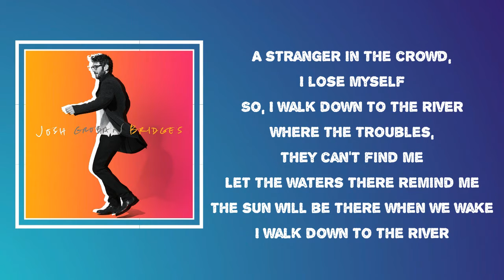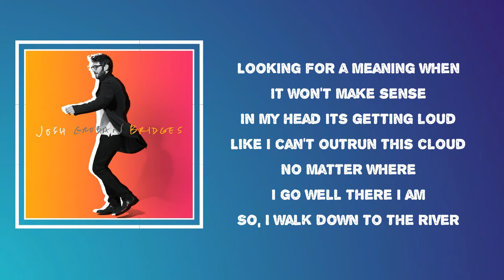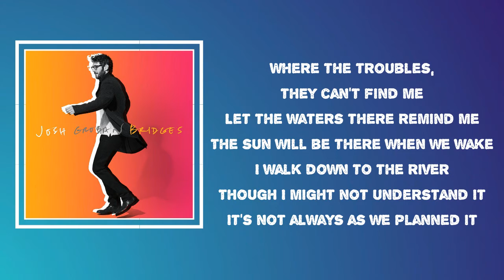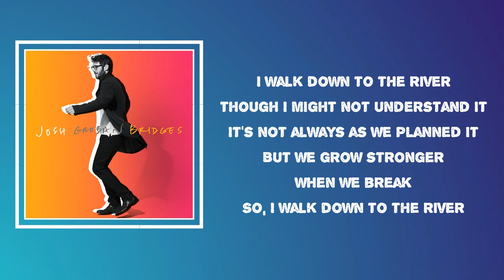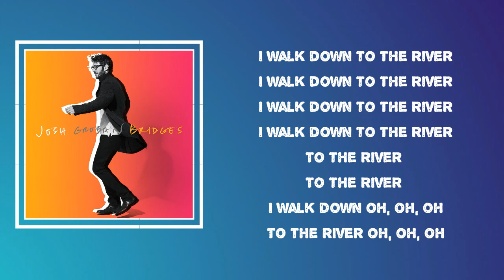Josh Groban - River (Lyrics)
River by Josh Groban
Album: Bridges

River Lyrics:

Some days I can't say why I'm feeling lonely
Some days I am too proud to ask for help
And I stumble through the noise
Trying to find some peace
A stranger in the crowd, I lose myself
So, I walk down to the river
Where the troubles, they can't find me
Let the waters there remind me
The sun will be there when we wake
I walk down to the river
Though I might not understand it
It's not always as we planned it
But we grow stronger when we break
This raging world can get so overwhelming
Looking for a meaning when it won't make sense
In my head its getting loud
Like I can't outrun this cloud
No matter where I go well there I am
Let the calm pull me under
Far beyond the thunder
Tell me it will all be okay
Let the waves take all my worries
Conquer them with fury
Give me shelter be my escape
To the river
To the river
I walk down oh, oh, oh
To the river oh, oh, oh